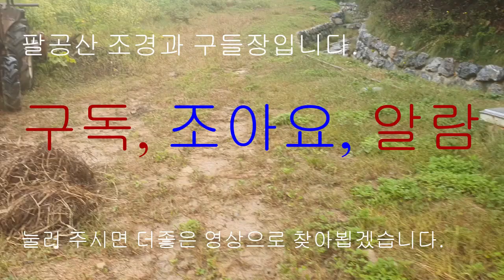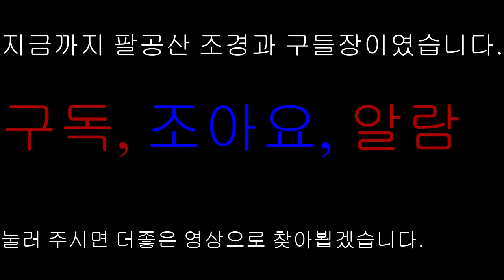팔공산조경과 구들장 농장에서 비오는날 구절초 닭의장풀 쑥부쟁이 돼지감자 구경갑니다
팔공산 조경 구들장
팔공산 응추리 고사리농장에서 조경과 구들장 네이버블로그를 운영중입니다.

귀농귀촌 내손으로집짓기 농촌생활 그리고 조경현장의 생생한 정보들을 공유하는 채널로 만들어 가겠습니다.